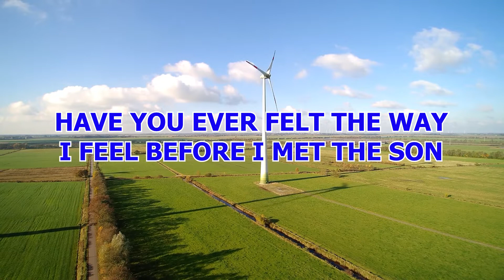Come With Me (Video-Lyric)| Kingdom Singers | Original Kingdom Music Composition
Performed by Mary Ann Dioneda, Luvilyn Maylas & Christian Guevarra
Words by Luvilyn Maylas